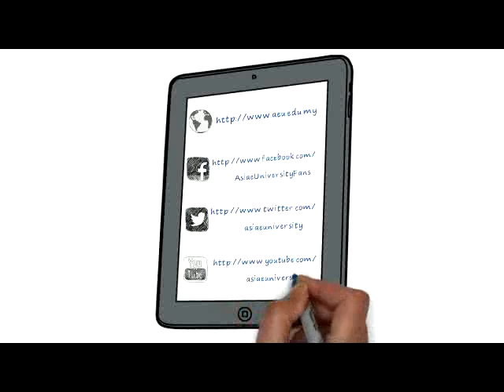AeU Social Media Campaign